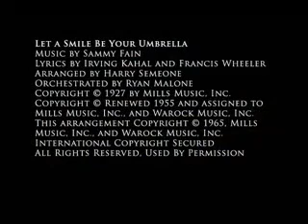"Let a Smile Be Your Umbrella" Herbert W Armstrong College Young Ambassadors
Performed by the 2009 Herbert W. Armstrong Young Ambassadors. (Music by Sammy Fain, lyrics by Irvin Kabal and Francis Wheeler, arranged by Harry Simeone, orchestrated by Ryan Malone.)

Herbert W. Armstrong College is privately supported by the Philadelphia Church of God.